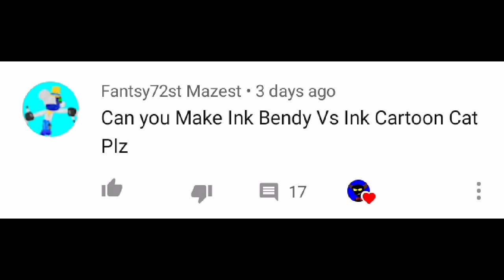Bendy Vs Ink Cartoon Cat (request by Fantsy72st)